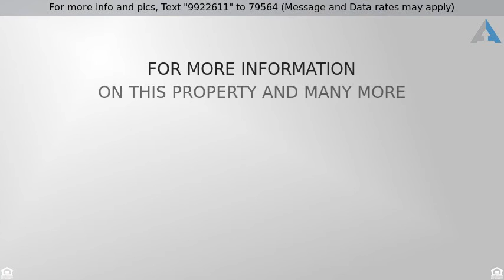Priced at $129,900 - 2005 Deer Trail, Junction City, KS 66441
Condo/Townhouse - Junction City, KS

Beautiful Home! 3 Bedroom, 2.5 Bath with a loft  for an office or play area. Fenced yard and spacious 2 car garage! Nice location - very family friendly neighborhood. Call Reece Nichols for your showing at 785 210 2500 or call Listing Agent Angie Morgan at 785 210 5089.